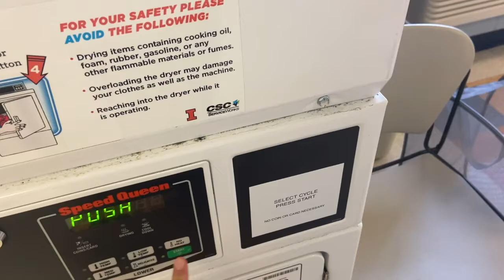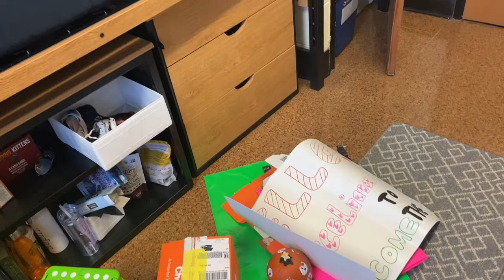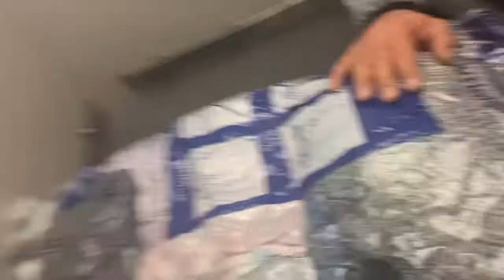Move out of UIUC with me!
I move out of my college dorm at UIUC for a two month break.